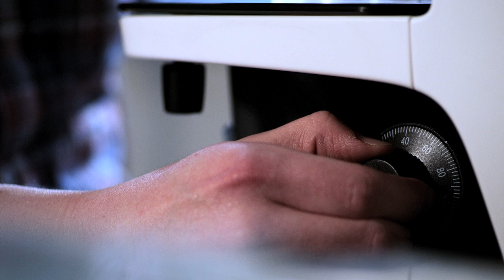Having a Cup of Coffee with FLoid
The best part of waking up is having a FLoid Cell Imaging Station in your lab.  Collect three color cell images in less time than it takes to brew a pot of coffee.  It is a great way for graduate students to please their advisors.